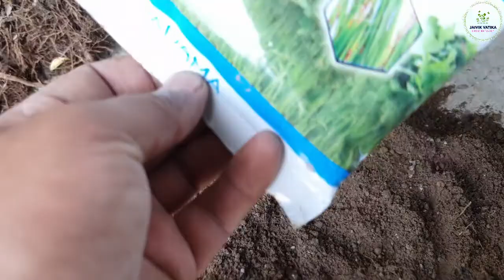कढ़ी पत्ता के पौधेको जल्दी घना बनाने का जादुई तरीका || How to Grow Curry Leaf Plant Fast || Jaivik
➤MY MIC
➤MY CAMERA
➤MY LAPTOP

➤Garden Tool Set of 8 Pieces

Hanging Baskets & Stands
➤Plastic Hanging Planter, Multicolour
➤Metal Plant Hanger

Organic Fertilizers
➤Organic Vermicompost Fertilizer
➤Neem Cake Powder Organic Fertilizer
➤Organic Zyme GRANULES Fertilizer
➤OrganicDews Liquid Seaweed
➤Organic Steamed Bone Meal

Organic Fungicide
➤Organic Bio Fungicide
➤Trichoderma Virdi 1.5%